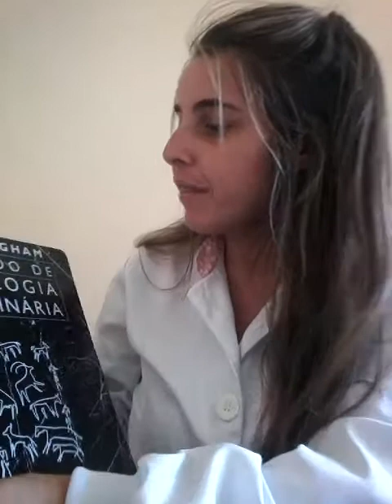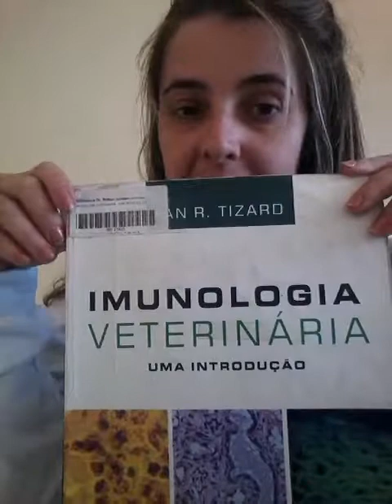Livros que uso no meu curso de Medicina Veterinaria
MEU INSTAGRAM:RODRIGUESE213